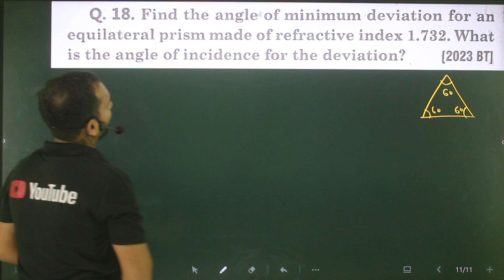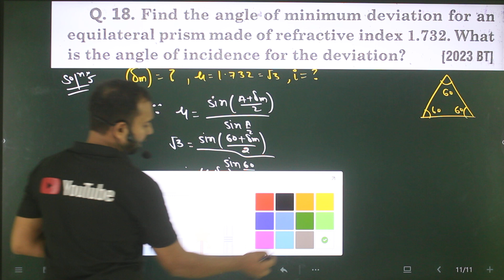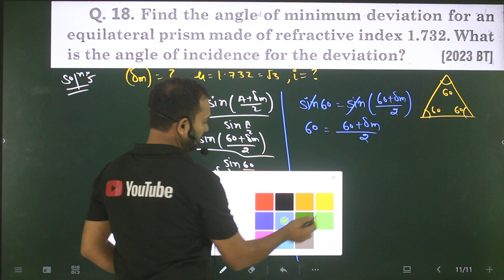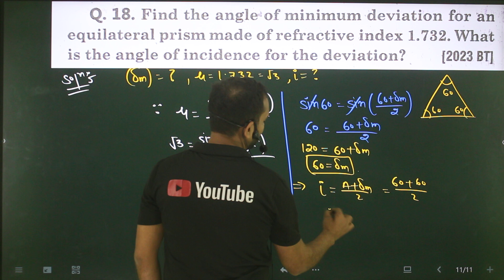Q-18 RAY Optics : Find the angle of minimum deviation for an equilateral prism made of refractive in